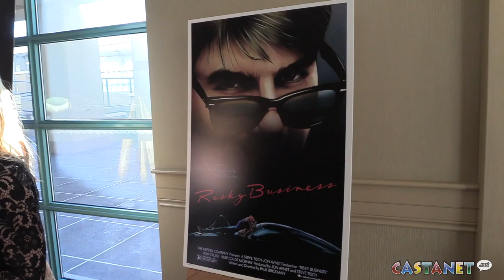Swinging with the Stars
On Saturday March 18th, Swinging with the Stars took over the Delta in Kelowna to help raise money for CHOA.